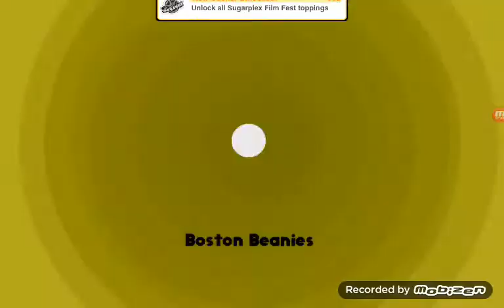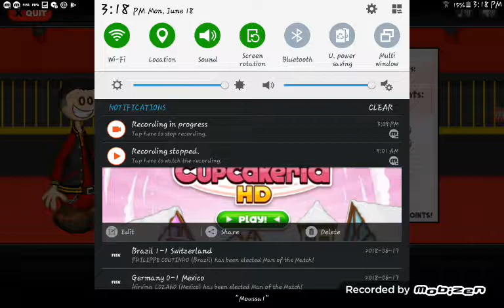Papa's Hot Doggerua HD unlock all sugarplex film fest toppings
In this video I showed in papa's Hot Doggeria HD Unlocking all sugarplexl film fest